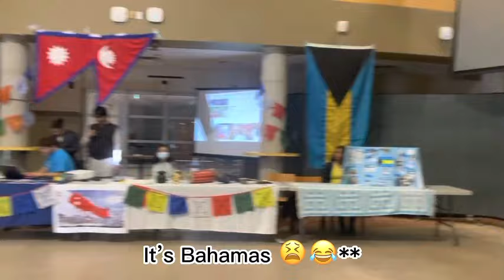Global village 2023🇳🇬🇰🇷🇨🇳🇮🇳🇯🇲🇮🇷| I performed 🤭💃🏽| UPEI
I am open to video suggestions or ideas❤️

Editing application
Capcut
Canva